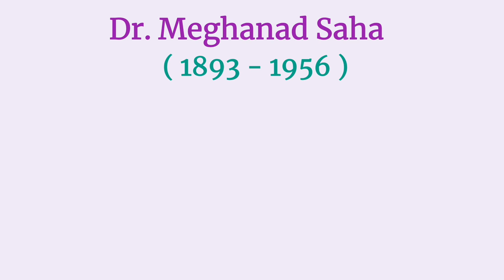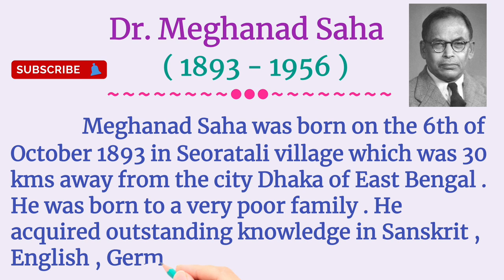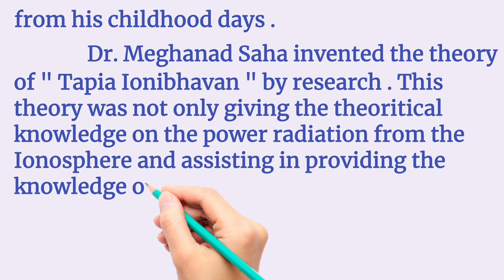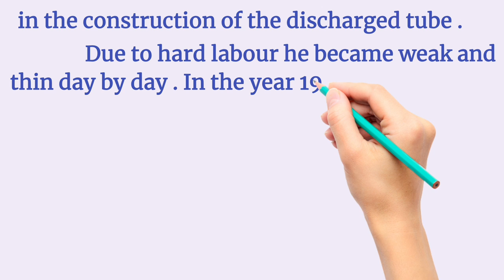Dr. Meghanad Saha Biography